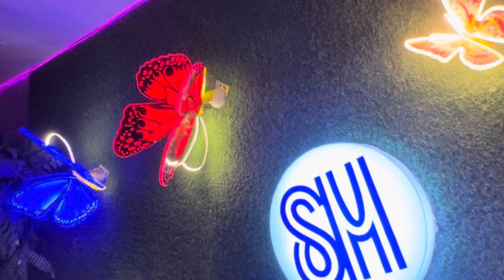SM…Mall Iloilo Philippine’s …. Samuel And Me Shopping And Enjoying Some Pizza Hutt … Subscribe !!!